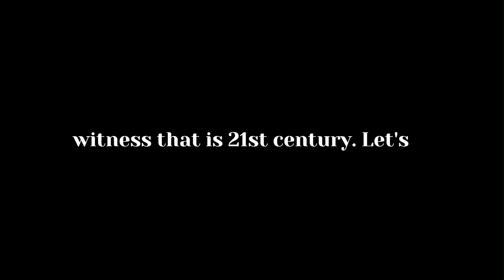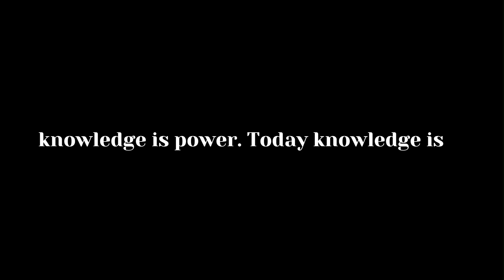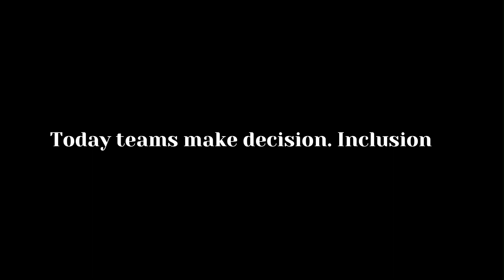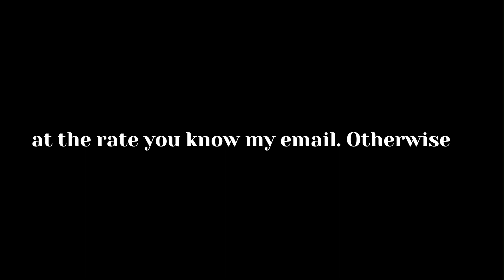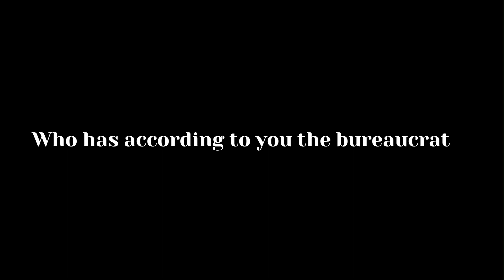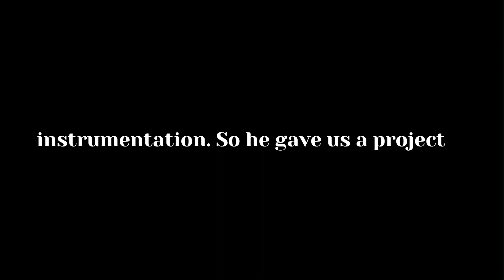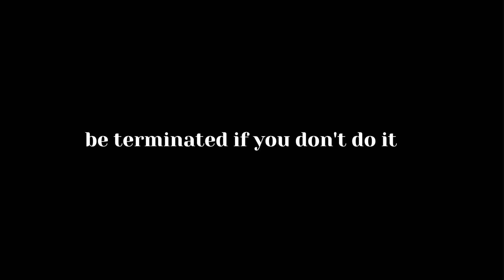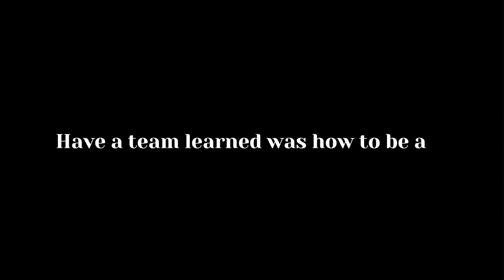Unleashing Youth Power: APJ Abdul Kalam's Inspirational Lecture"apjabdulkalam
Join us for a captivating and inspirational journey as we delve into the world of one of India's most revered and visionary leaders, Dr. APJ Abdul Kalam. In this thought-provoking lecture, we explore the life and teachings of the "Missile Man of India" and how he continues to ignite the flames of youth empowerment even today.

🚀 Key Highlights:

🌟 Learn about Dr. APJ Abdul Kalam's remarkable life journey, from a humble background to becoming India's 11th President.
📚 Discover his passion for education and his unwavering commitment to nurturing the dreams of young minds.
🔥 Explore the concept of "Youth Power" and how Dr. Kalam believed in the potential of India's youth to drive change and innovation.
💡 Gain valuable insights into leadership, innovation, and the importance of setting audacious goals.
🌐 Understand how Dr. Kalam's vision for a developed India aligns with the aspirations of today's youth.
🗣️ Hear from experts, scholars, and influencers who share their thoughts on Dr. APJ Abdul Kalam's enduring legacy.
This Youth Power Lecture serves as a reminder that Dr. Kalam's ideas and values are more relevant than ever in our rapidly changing world. It's an opportunity to ignite your own passion, drive, and commitment to making a positive impact on society.

🔔 Don't miss this chance to be inspired by the wisdom and vision of Dr. APJ Abdul Kalam.

Join us in celebrating the indomitable spirit of Dr. APJ Abdul Kalam and the limitless potential of youth!